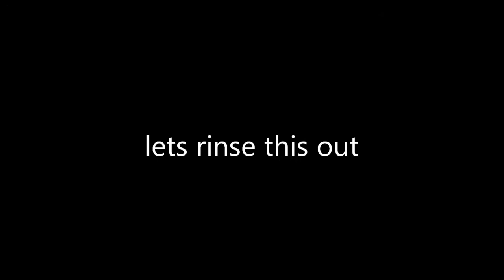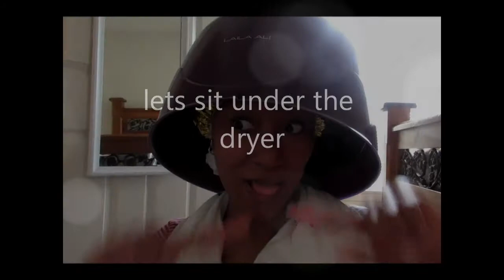(158) 2017 WASH DAY ON MEDIUM or FINE NATURAL HAIR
WASH DAY!!
PRODUCTS USED: AFRICAN BLACK SOAP SHAMPOO
SHEA MOISTURE DEEP CONDITIONER AND REGULAR CONDITIONER

LAILA ALI HAIR DRYER/ XTAVA HAIR DRYER